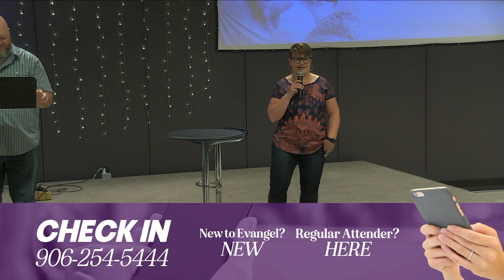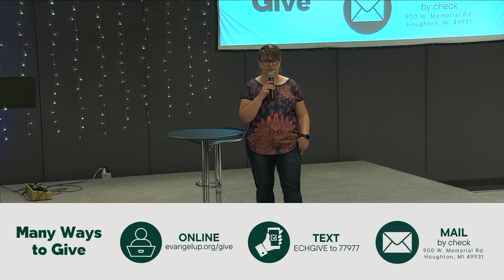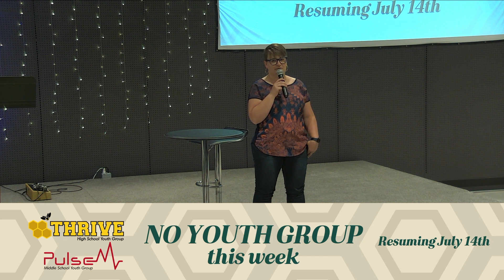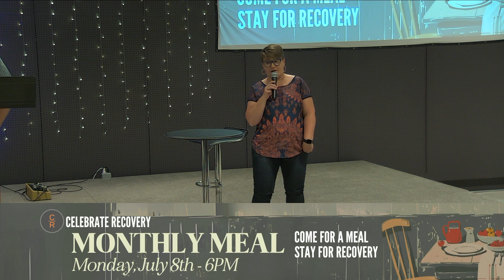Announcements for the Week of July 7th thru July 13th 2024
More info on these and other upcoming events can be found

00:00 - Start
00:01 - Welcome
00:06 - Check In
00:26 - Prayer Squad
00:56 - Giving
01:54 - No Youth Group
02:19 - Youth Adventure Trip
03:05 - Celebrate Recovery Monthly Meal
03:39 - Social Media